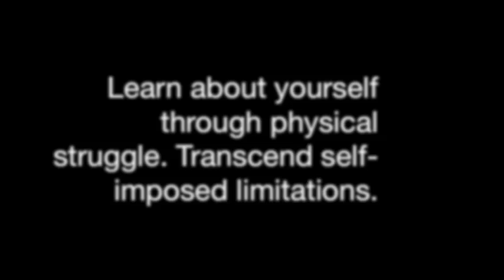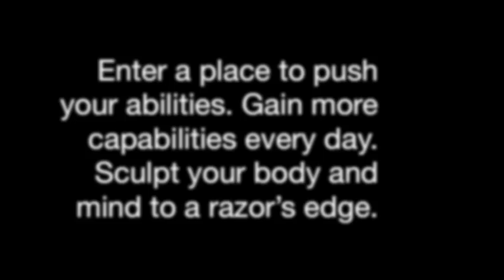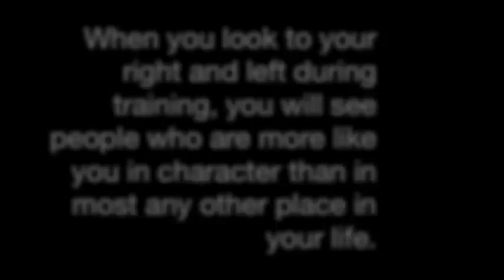CrossFit Ann Arbor: Warning